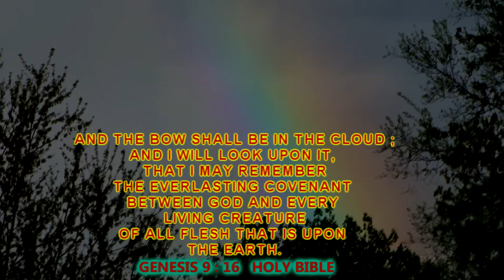RAINBOW RHODE ISLAND RI 6 MAY 2011 WEATHER HD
rainbow rhode island ri
may 6 2011   rain bow in rhode island
the video is hd 1080
the pictures are  hd.
origional video and pictures.